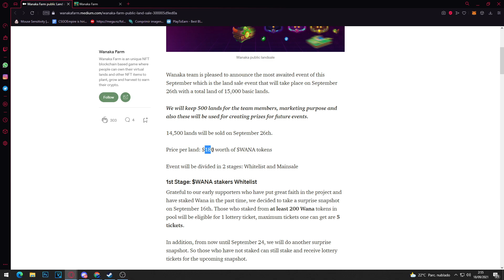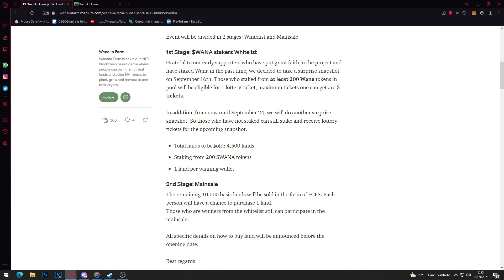🌱WANAKA FARM🌱 VENTA de LANDS + ¿COMO HACER STAKING?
Espero que os ayude el video , recordad uniros a mi comunidad de discord para ayudarnos entre todos!

Seguimos hablando de WANAKA FARM, porque se vienen un montón de novedades. Se ha anunciado la venta de tierras, hablamos del nuevo tráiler con gameplay que muestra algunas funciones del juego y os enseño cómo hacer staking de $WANA y en qué consiste